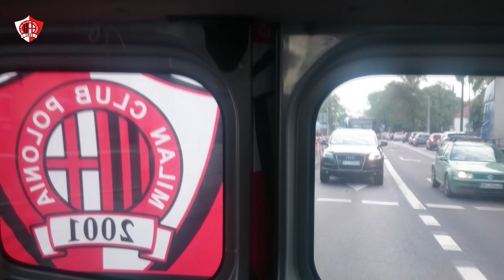Finał Pucharu Włoch 2016 - Zapisy 2016/17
Finał Coppa Italia 2016